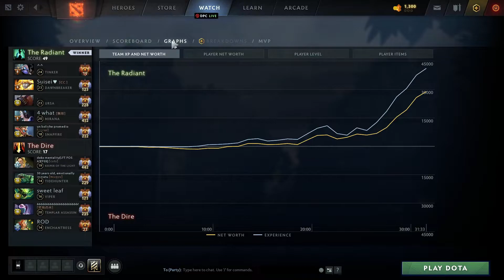ABED TINKER MID FAST HANDS GODLIKE DOTA 2